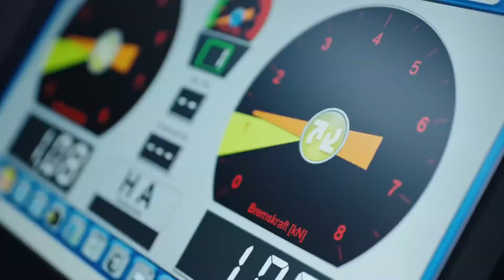Porsche 911 Carrera GTS (Aero kit). Porsche Centre Newcastle